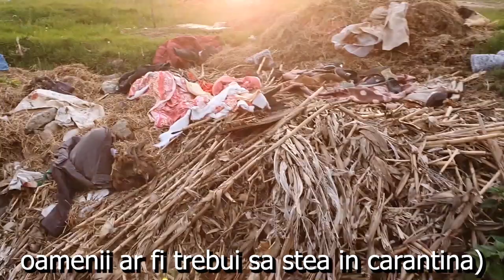Dezastrul ecologic in localitatea Ineu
Va prezint dezastrul ecologic care se intampla la marginea localitatii Ineu. De 8 ani de zile de cand Calin Abrudan a ajuns primar se arunca zilnic gunoaie la marginea localitatii in lunca si albia Crisului Alb.

Gunoaie care fie sunt ingropate fie sunt arse. De multe ori cand se da foc in noptile de vara peste mai bine de jumatate din oras este un miros insuportabil.

Nici primaria si nici politia local nu iau nici o masura cu toate ca au fost depuse numeroase sesizari in privinta asta.

Aceste imagini au fost filmate in perioada Marite - Mai 2020 cand normal oamenii ar fi trebui sa stea in carantina. N-a fost asa, s-au aruncat in continuare gunoaie, o alta dovada ca politia nu si-a facut treaba (ar fi trebuit sa patruleze sa se asigura ca cetatenii stau acasa)

ps. tot de cand Calin Abrudan a ajuns primar se defriseaza lunca crisului si nici in aceasta privinta nu se iau masuri.